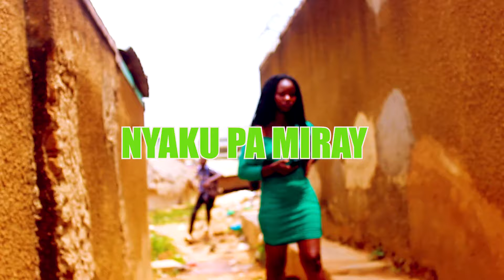Nyaku pa miray Ajere comedy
How the girl rejected other guys in the name of dating a celeb guy